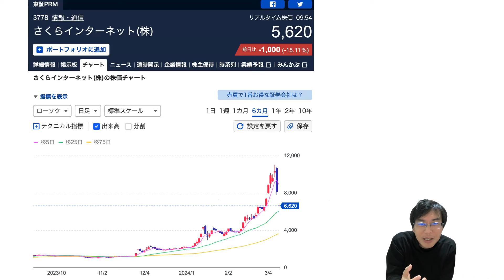さくらインターネットストップ安の大暴落！個別株投資はやめた方がいい